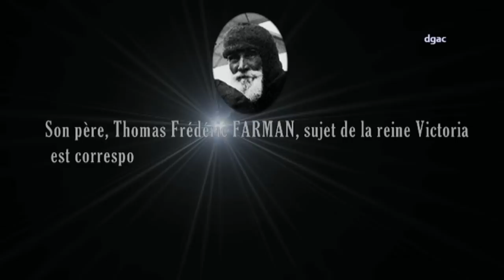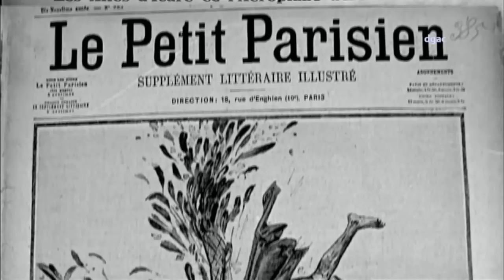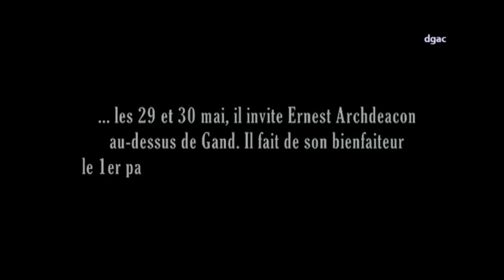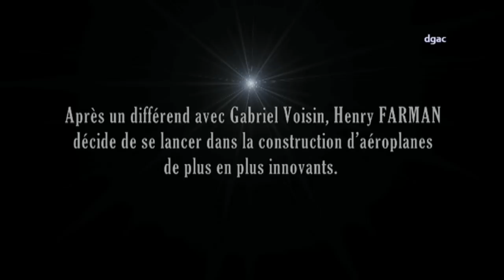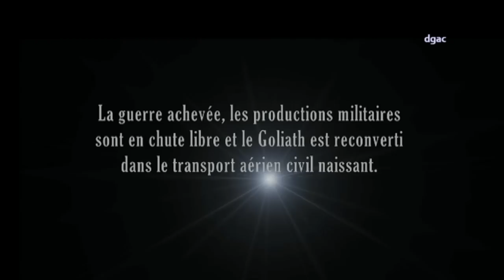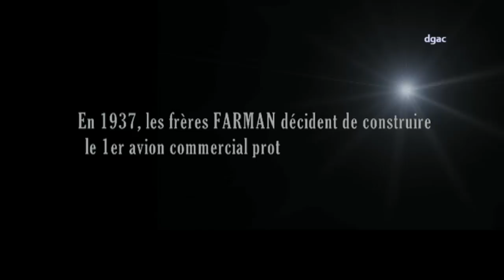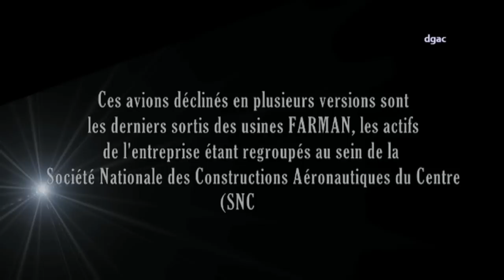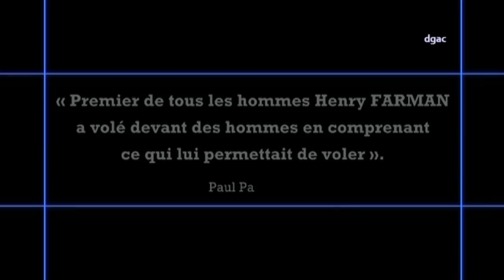n00a 2008 Mais qui est donc Henry Farman ?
Le 13 janvier 1908 Henry Farman effectue au-dessus du terrain d'Issy-les-Moulineaux à bord d'un biplan Voisin le premier vol officiel en circuit fermé d'un kilomètre, d'une durée de 1 minute et 28 secondes. Il remporte ainsi le prix Archdeacon-Deutsch de la Meurthe. Le 21 mars 1908, Henry Farman va parvenir à réaliser un vol de plus de 2 kilomètres, en 3 minutes et 31 secondes) dans le ciel d'Issy-les-Moulineaux.
Dans les années qui suivent, il établit des records successifs et réalise le 18 décembre 1910 à l'occasion de la coupe Michelin, un vol de 8 heures 12 minutes et 47 secondes en circuit fermé, aux commandes d'un appareil biplan Farman à moteur Gnôme-Rhône de 50 chevaux.
Avec ses deux frères Dick et Maurice, il fonde en 1919 une compagnie de construction aérienne après les succès des premiers avions Farman dessinés par Maurice depuis 1910. En 1924, il crée avec ses deux frères la Société générale des transports aériens, qui sera intégrée à Air France en 1933.
Mort à Paris le 18 août 1958, Henri Farman repose au cimetière parisien de Passy, non loin d'autres célébrités du monde de l'aviation : Maurice Bellonte, Dieudonné Costes et l'avionneur Marcel Dassault. Sur sa tombe, l'inscription suivante : « Il a donné des ailes au monde ».
La rue Henry-Farman et un monument lui sont dédiés à côté de l'héliport de Paris, près du parc Suzanne-Lenglen (15e arrondissement), ainsi que la station Henri Farman de la ligne 2 du tramway d'Île-de-France. À Reims et à Mourmelon-le-Grand, deux monuments commémoratifs rappellent le premier voyage aérien de l'histoire qu'il effectua le 30 octobre 1908.
Ce court métrage a été réalisé pour la DGAC par Laurent VIAUD d'ESTIMAUVILLE.
Cette vidéo fait partie de la collection patrimoine et mémoire de l'aviation civile.